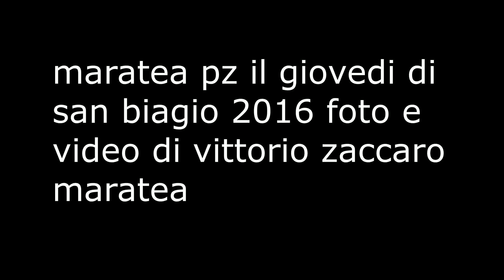maratea il giovedi di san biagio 2016 foto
maratea pz il giovedi della festa di san biagio 2016 le foto  ---

- sito - vittoriozaccaro.it -